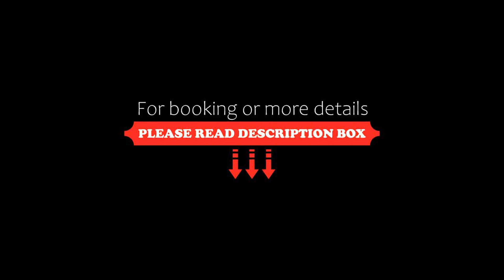AK LİFE HOTEL&SUIT, Ankara, Turkey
About Property:
Situated in Ankara, 3.8 km from TBMM - Türkiye Büyük Millet Meclisi, AK LİFE HOTEL&SUIT features accommodation with a restaurant, free private parking, a bar and a shared lounge. This 3-star hotel offers a concierge service, valet parking and free WiFi. The accommodation offers a 24-hour front desk, room service and currency exchange for guests.

All rooms are fitted with air conditioning, a flat-screen TV with sa...
Property Type: Hotel
Address: aziziye mah kırkpınar sok no : 21 çankaya ankara, 06530 Ankara, Turkey
Searching For
1. AK LİFE HOTEL&SUIT - Ankara - Turkey
2. AK LİFE HOTEL&SUIT - Ankara - Turkey Address
3. AK LİFE HOTEL&SUIT - Ankara - Turkey Rooms
4. AK LİFE HOTEL&SUIT - Ankara - Turkey Amenities
5. AK LİFE HOTEL&SUIT - Ankara - Turkey Offers and Deals
Audio Credit:
Track Title: Subway Dreams
Artist: Dan Henig